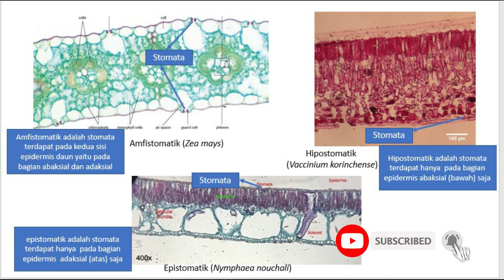Pengamatan Anatomi Daun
thanks to:
Laboratorium Struktur Perkembangan Tumbuhan, Jurusan Biologi, FMIPA, Universitas Andalas.